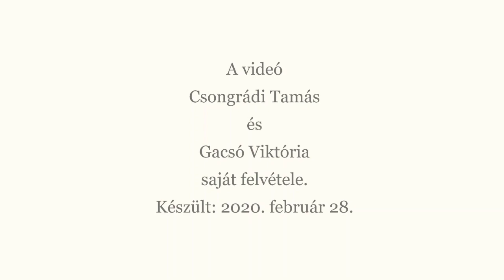A tanulás jövője MOOC 2020 - Az együttműködő tanulás és tanítás - Vásárhelyi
Ez a videó a Tempus Közalapítvány digitális oktatással kapcsolatos nyílt online kurzusa, A tanulás jövője MOOC tananyagvideója.

A videó Csongrádi Tamás és Gacsó Viktória saját felvétele. Készült 2020. február 28.